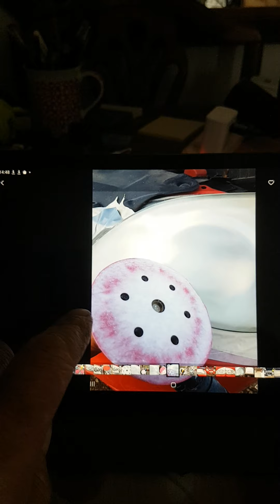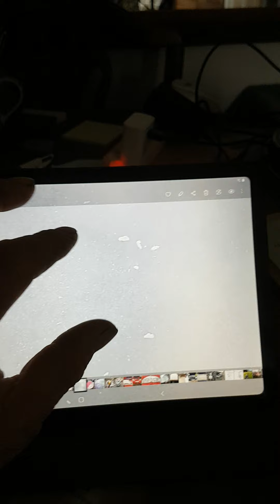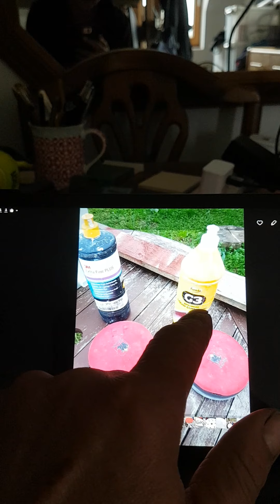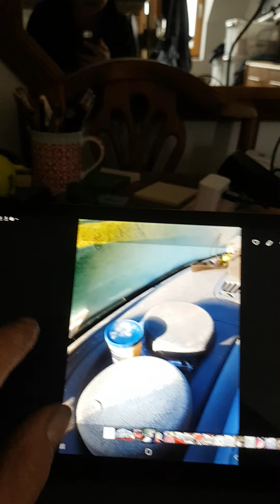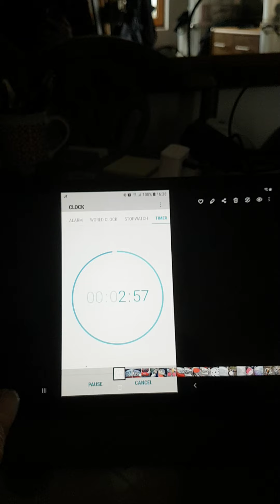How to restore plastic headlights to the same condition as new